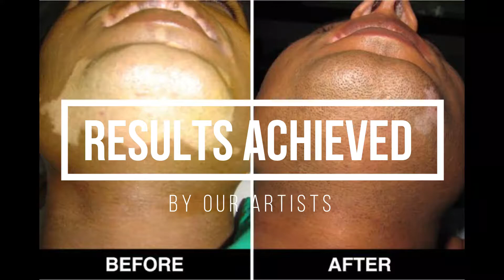सफ़ेद दाग़ का इलाज १००% | VITILIGO TATTOO TREATMENT | VITILIGO PERMANENT TREATMENT | (100% RESULTS)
inkfinite tattoo shop [1:23 pm, 10/08/2021] INKFINITE TATTOO STUDIOS: 100% Successful covering vitiligo mark. 100% results .By tattooing with special magic ink. Safed daag.

COSMETIC TREATMENT

Type your searc

Welcome To Cosmetic Treatment

We are offering cosmetic treatment services like treatment for scars, treatment for vitilligo, treatment for acne and many more . We provide these treatments using tattooing.  We never provide any medicine or any other medical treatments for this.

Find out my work

Best Cosmetic Treatment Center In Nashik

Everybody wants to look and feel their very best. When you feel good, confidence is boosted, helping you to feel in charge and ready to take on the world. However, sometimes we need a little help before we feel ready for this. That’s why We are here to help the people with their cosmetic and wellness goals.
Welcome to Nashik’s one of the best cosmetic treatment centers. Located in Nashik Road, we offers a wide range of cosmetic treatment procedures for people of all ages. We provide private consultations with no obligations so we can get to know you and your goals. We have used this open and transparent approach to help people from all over Maharashtra find the most suitable cosmetic procedure tailored to their needs.

Our Latest Work

We offer cosmetic treatment services at the most affordable cost.

Are you looking for a reliable and affordable cosmetic treatment? Here at Inkfinite Tattoo Studio we provide treatment for various skin diseases. We provide treatment for Vitiligo, Acne, Scar and many more skin diseases.
We never say that we will cure these diseases. But by the help of tattooing we can reduce its symptoms and skin marks. As all we know everybody loves their body. Just because of some minor problems or genetic disorders people face diseases like vitiligo.
Tattooing came as a blessing for these skin diseases. By the help of tattooing, we were able to reduce their symptoms. Due to these results, people gained their self-confidence once again.
There are lot of people in the world, who are offering these services. But we are one of the finest, oldest and trustworthy cosmetic treatment service provider.

work should speak louder than words

what people
say about us

I was searching for vitiligo treatment. Then I found this cosmetic treatment center. I didn't expect the results from them. But whatever they deliver is awesome. Fantastic work. Today no one can say that I have vitiligo marks. Thank you guys.

 Vitiligo tattoo picture    विटिलिगो टैटू 100% परिणाम

Vitiligo is a one type of vitamin deficiency syndrome. As of now medically there are no permanent solution for this white patch skin tone. Micropigmentation Tattoo treatment is the only solution to get rid of the white patch on the skin.

We are Expert in Vitiligo skin color coverup Tattoo. Our Master bharat Dharoliya  . have a super power of seeing 13.7k unique colours through bare eyes. He can match the vitiligo white patch into actual skin color. Important note is Vitiligo infection should stop spreading before the tattoo

vitiligo treatment
vitiligo tattoo,
vitiligo tattoo cover up
,vitiligo tattoo before after
vitiligo treatment,
vitiligo cure,
vitiligo skin disease,
vitiligo is treatable
vitiligo micropigmentation in india
Vitiligo Treatment,
Leucoderma Treatment,
Safed Daag Ka Ilaj,
सफेद दाग का उपाय,
Skin Problems,
Vitiligo Skin treatment,
Dermatologist for vitiligo,
Skin specialist in mumbai for vitiligo
, Vitiligo Treatment in Hindi,
Vitiligo Treatmentat home,
Vitiligo Treatment In nashik
Best Treatment For Vitiligo In pune
T…